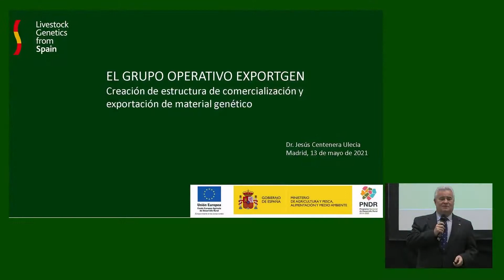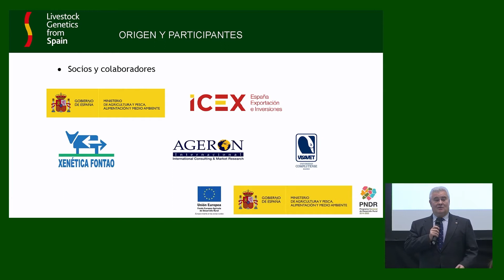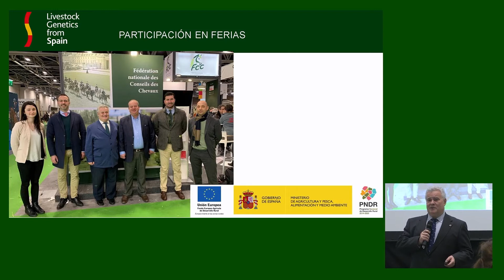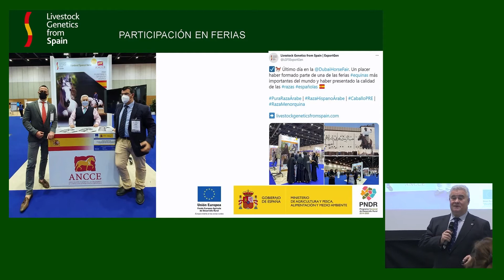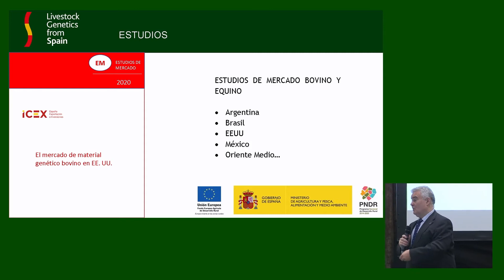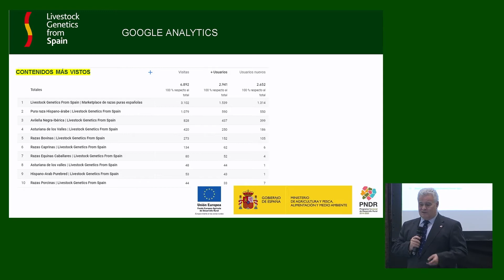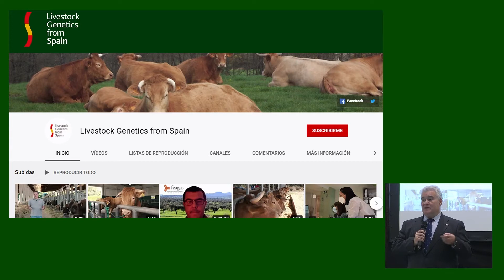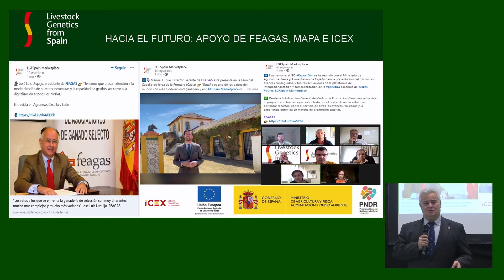Discover LGFS: spanish platform to introduce pure breed genetics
Press conference of "Livestock Genetics From Spain (LGFS)", the internationalization and commercialization platform for Spanish genetics pure breeds.

Chronology of the event:

Introduction by Tania Sanz about the content and the different scheduled interventions

From 2:00 to 8:00, Mr. José Luis Urquijo, President of FEAGAS, makes an exhibition of FEAGAS and its actions in various areas, such as animal genetic improvement, to ensure that Spanish livestock breeds have a prominent role in national and international level. We are seeking as one of the main objectives greater production, efficiency and demand by third countries. Additionally, support for the promotion of purebred genetics at the international level becomes essential to promote the image of quality genetics, highlighting the environmental and sustainable value that the breeding management is linked to a territory.

From 8:00 to 15:10, Mr. Manuel Luque, CEO of FEAGAS, recap the different needs of the breeds and the breeds variability and diversity we have in Spain and the large quantity and quality of the genetic improvement of the Spanish breeds. In this case, its presentation revolves around the participating breeds of GO Exportgen (ASEAVA, ACRUGA and ANCCE) and we have a total of 15 associations collaborating with LGFS, hoping to be a channel of promotion, commercialization and international support to the Spanish breeds of reference in the genetic livestock world. In addition, he emphasizes the difficulties caused by the COVID pandemic and the changes that had to be made to achieve the expected goal.

From 15:10 to 27:10, Mr. Jesús Centenera, Founding Partner of Ageron Internacional, reviews the actions carried out through the EXPORTGEN Operative Group, which has been the seed that has sprouted as the platform. Among other actions, we attended fairs in Évora (Portugal) and Paris (France), before the pandemic arrived. Digital fair performances were held in Zafra, Eurotier or Sacramento, yet on site ones were all cancelled. On another level of activities, several market studies have been achieved in different countries thanks to the support of ICEX. In the form of webinars, we had the opportunity to provide information about the breeds that are inside the Exportgen project. And as broadcast channels, we use social media and digital channels, with a good introduction.

From 27:10 to 32:30, Ms. María Naranjo, General Director of Food, Wines and gastronomy of ICEX, takes the floor, reviewing the Country image that ICEX makes in all sectors and especially in the agri-food and livestock sectors, reinforcing the collaboration between both organizations and all the actors involved in foreign promotion.

From 32:30 to 45:20, Ms. Leonor Algarra, Deputy General Director of Means of Livestock productions, takes the floor, who reviews the role played by the need to manage and facilitate the development of pure Spanish livestock breeds from the MAPA, emphasizing the breeding programs and animal genetic improvement carried out, the sanitary control and the laboratory techniques used to maintain an optimal control and quality standard. Finally, she has been informed of the productive and reproductive control centres existing in the Spanish network of reference centres in the field of genetic improvement, seeking the sustainability of pure Spanish livestock